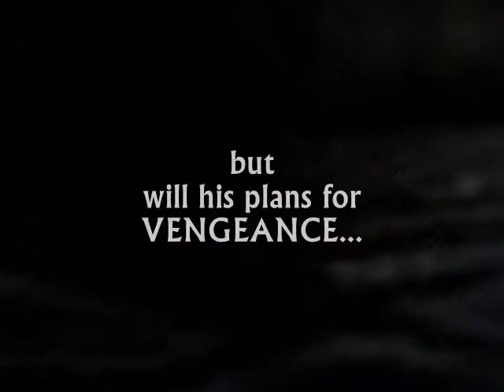Book Trailer: Operation Immortal Servitude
During the peacekeeping operations in the Kosovo region of the Balkans, a group of vampires are discovered by the American forces. The report of the discovery attracts the interest of the commander of the elite and highly secretive organization - the United States Special Operations Command - who sends in his own personnel to investigate. When the General learns that the creatures actually exist, his team devises a method of capture and brings the vampires back to the United States. Once the creature's abilities have been proven and can be controlled, the General sets his own personal and secret plan of revenge in motion against the large drug cartels of South America by sending in his special ops team to kill, codename: Team of Darkness.